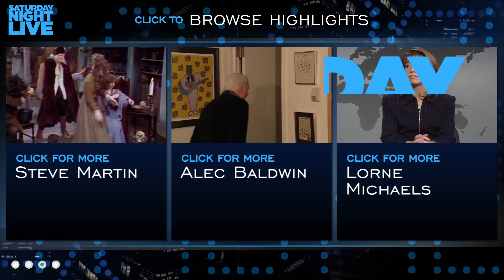Baldwin's Mugging - Saturday Night Live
Baldwin learns the hard way to never mess with Martin.  Aired 02/04/06